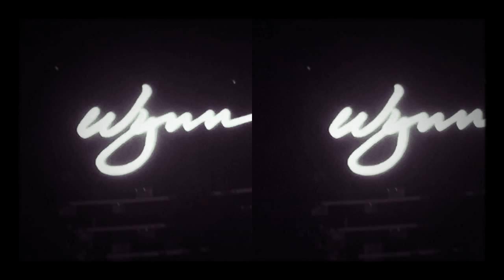A hot day in Las Vegas 🇺🇸🌴🥵